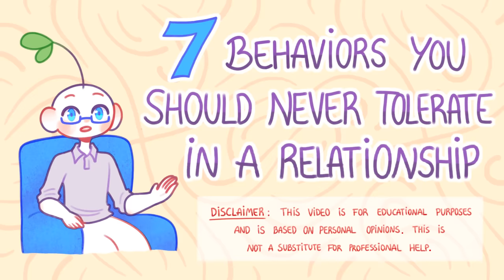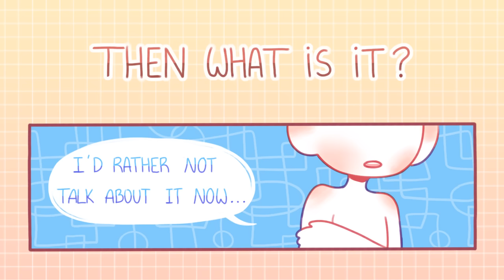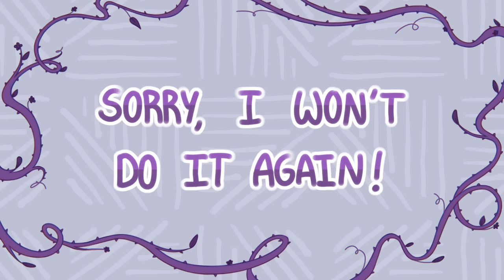7 Relationship Behaviors You Should Never Tolerate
They say "Love is Blind" which sometimes can be true but what if you end up in an unhealthy relationship? Emotional abuse, overall criticism, gaslighting, controlling behavior, narcissistic and manipulation can all lead to a toxic relationship. Identifying these signs can help protect you in making better decisions.

Writer: Ananya Sawarkar
Script Editor: Isadora Ho
Script Manager: Kelly Soong
Animator: María Lozares (new animator) @mariafdzlo
YouTube Manager: Cindy Cheong

References:
Rachel Sanoff and Kathleen Ferraro (Updated: June 22, 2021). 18 Things You Should Never Tolerate In A Relationship. Retrieved from

Sonya Schwartz. 25 Things You Should Never Tolerate In A Relationship.

Rachael Pace (October 7, 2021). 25 Things You Should Never Tolerate in a Relationship. Retrieved from;